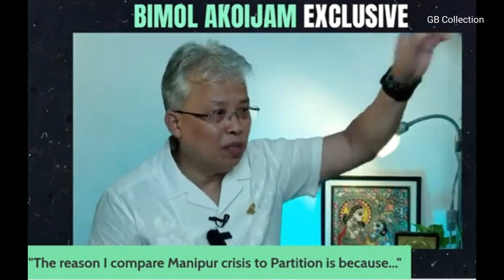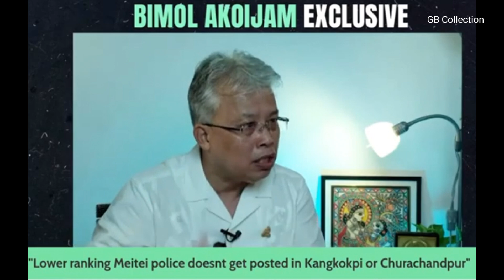Bimol Akoijam An Interview With Barkha Dutt On Manipur Issue, Security Failure